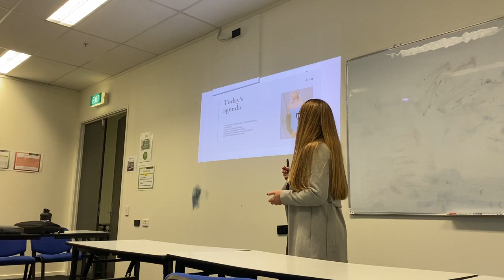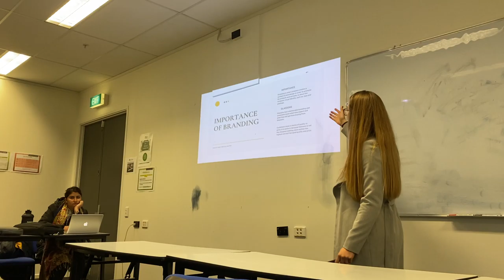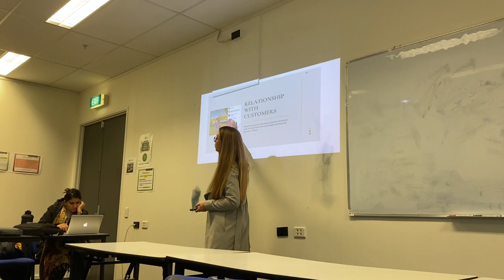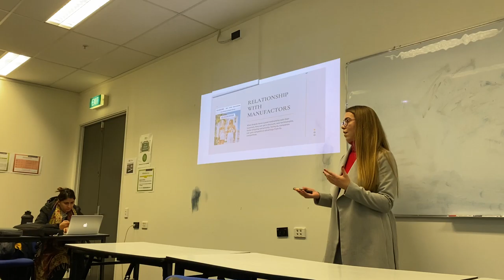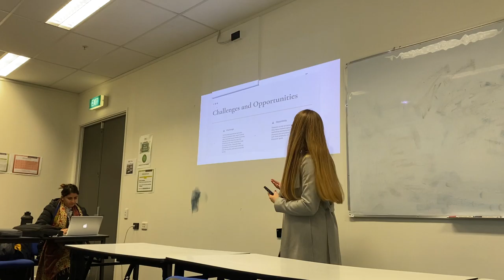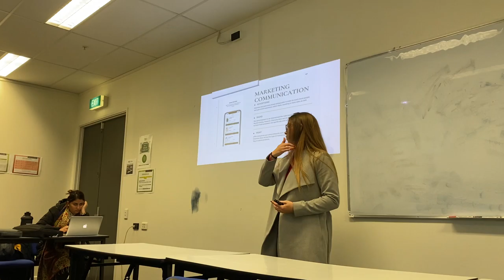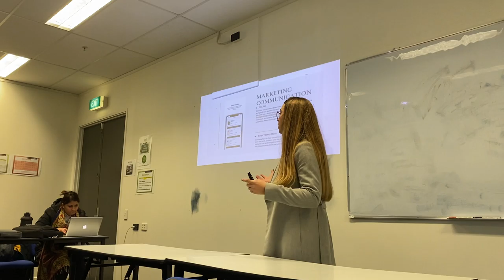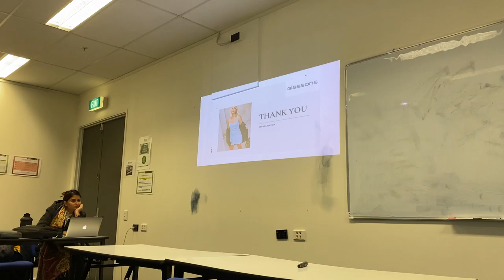Renata strategic brand management